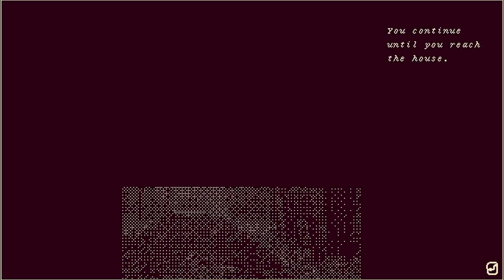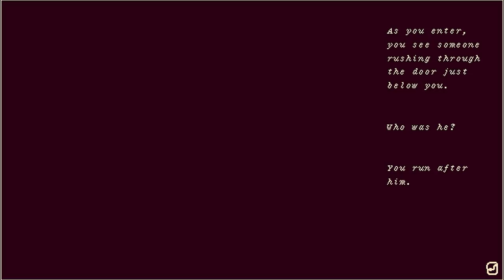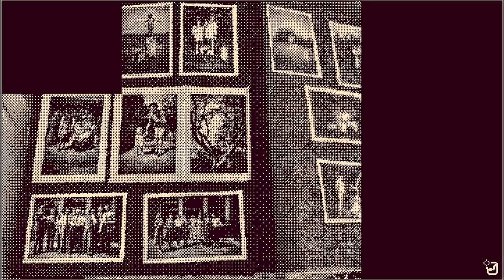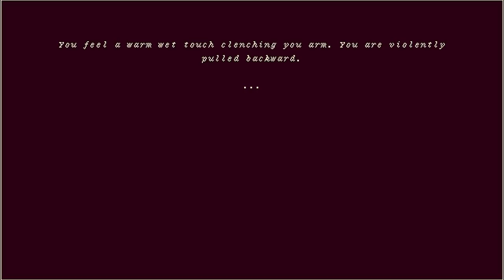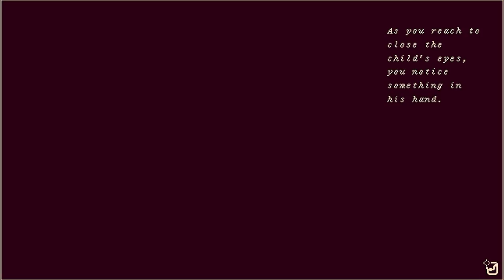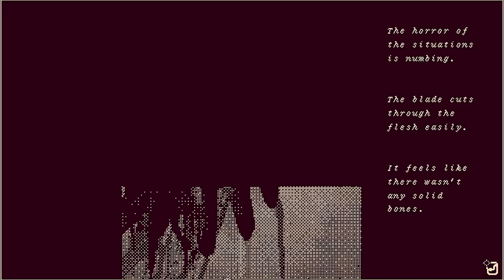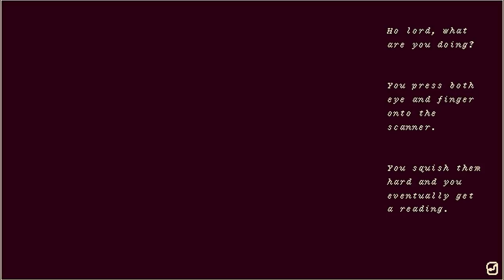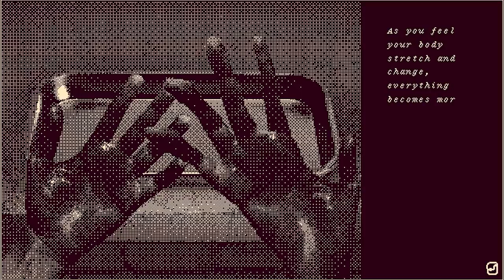VEILED - Beware the Grotesque Eldritch Tentacle Monsters in this Tense 1-Bit Styled Horror Game!